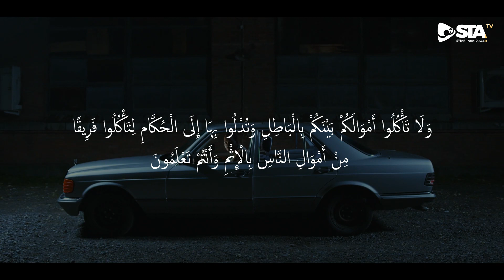SAAT MANUSIA TIDAK LAGI PEDULI HALAL, HARAM HARTA I Ustadz Ali Hasan Bawazier